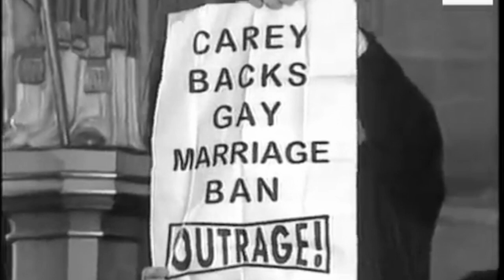OutRage! at 30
Thirty years of defiant queers! This week is the 30th anniversary of OutRage! - the LGBT+ movement that took on the Establishment & helped transform UK laws & public opinion.